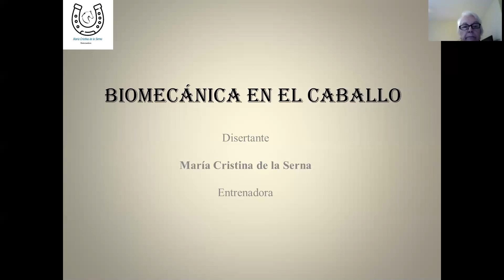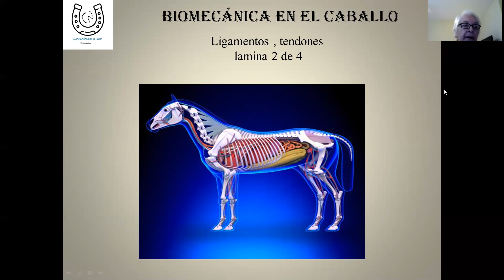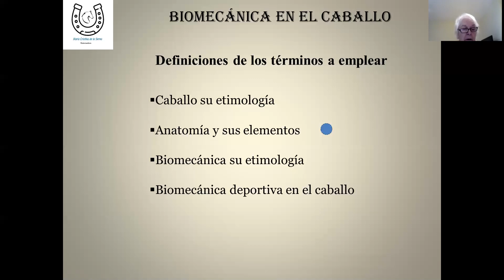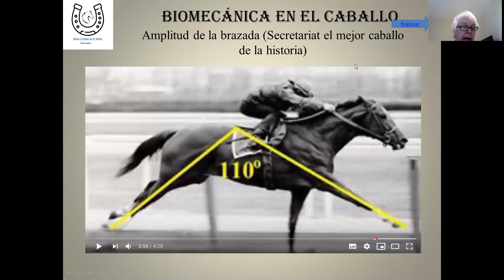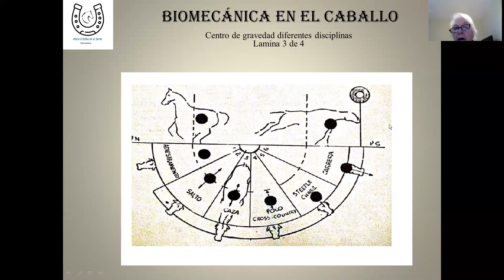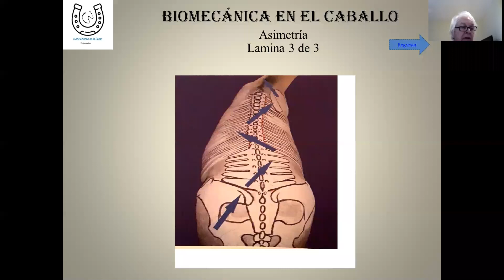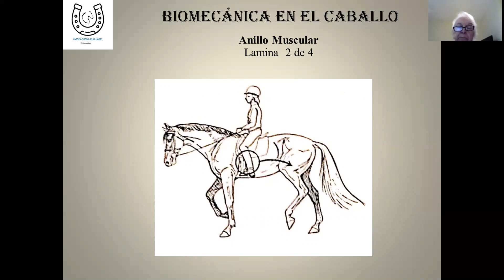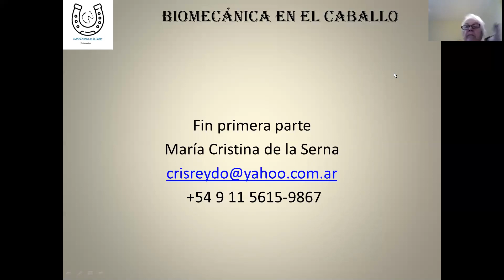Caballos y Opinion presenta Biomecánica en el caballo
María Cristina de la Serna
Amazona de Prueba Completa
Entrenadora de caballos de carrera
Actividad actual: Asesora en rendimiento deportivo de disciplinas hípicas para:
         Salto
         Carrera
         Equinoterapia